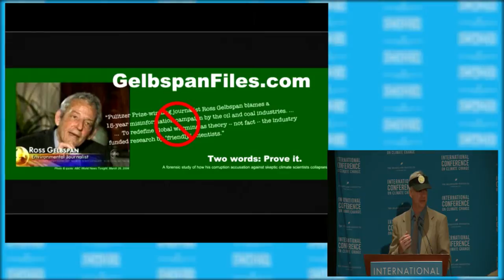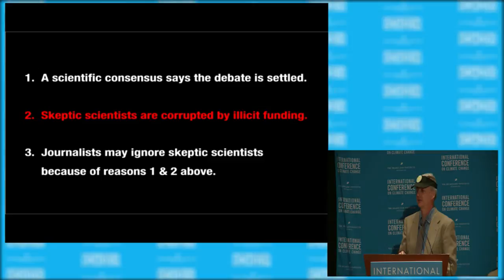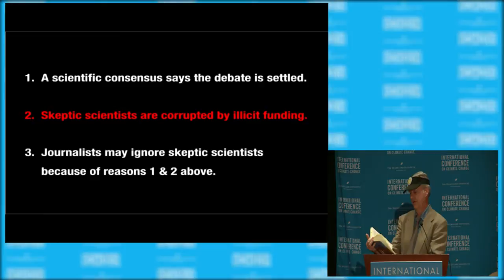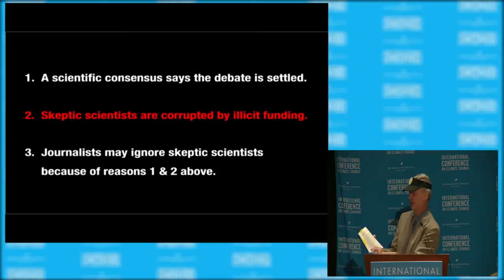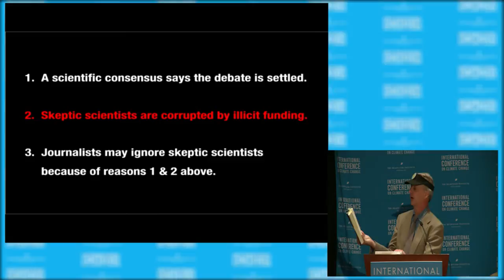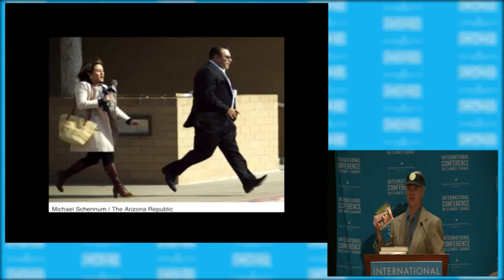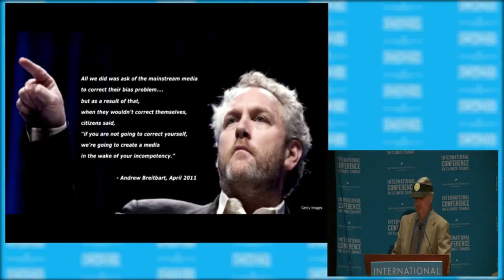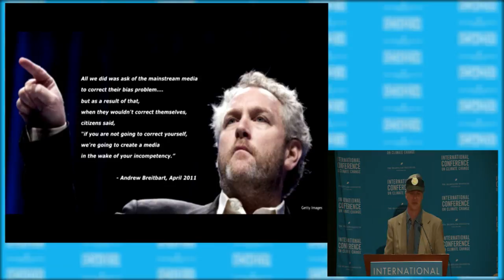Russell Cook - ICCC9 July 8, 2014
Russell Cook presents "Holding the media & regulatory officials accountable: How private citizens can actively participate in the global warming issue." at the Ninth International Conference on Climate Change at Mandalay Bay in Las Vegas on July 8, 2014. To watch all presentations from the conference, visit ClimateConferences.Heartland.org​​